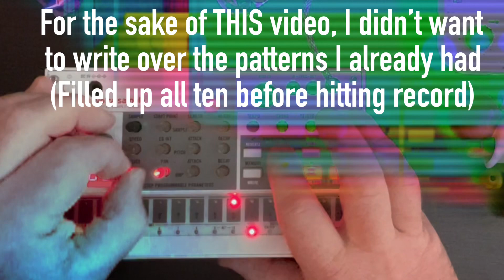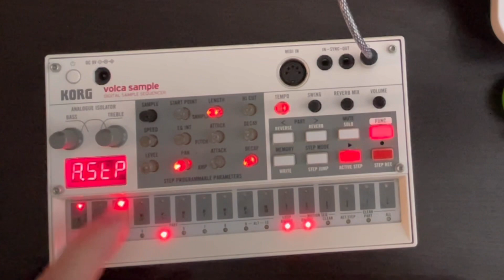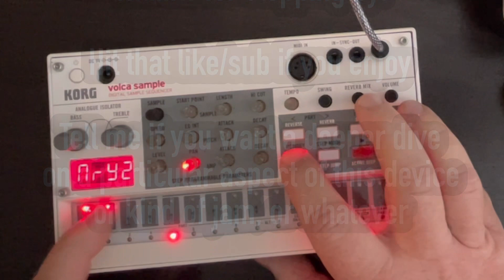VOLCA SAMPLE solo jam: Exploring techno plus random space HWJWC “Fast Car”